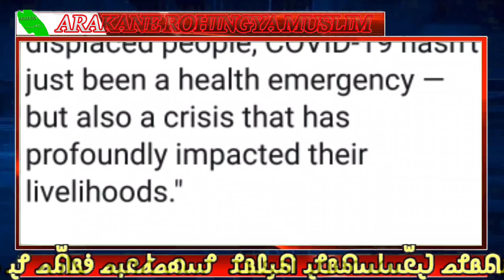𝐓𝐨𝐝𝐚𝐲, 23. September, 𝟐𝟎𝟐𝟏 𝐄𝐧𝐠𝐥𝐢𝐬𝐡 𝐍𝐞𝐰𝐬 𝐓𝐫𝐚𝐧𝐬𝐥𝐚𝐭𝐢𝐨𝐧 𝐢𝐧 𝐑𝐨𝐡𝐢𝐧𝐠𝐲𝐚 𝐋𝐚𝐧𝐠𝐮𝐚𝐠𝐞 𝐁𝐲 𝐌𝐫 𝐈𝐬𝐦𝐚𝐢𝐥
The rising death rate of the criminal army soilders is early sign of the victory of the NUG and PDF and it's also absolute the achievement of NUG's the people's defesive war.And we strongly believe wars are not always the better solution for peace but some wars are unavoidable because when innocent civilians are facing the terror of war at ground  then definately the creation of the war and revolt against terrorist Junta is compulsory and  the rights to people's self defense is our fundamental rights.We believe NUG and PDF is using R2P basic principles of the its responsiblity to protect civilians' lives and properties because UN and international community failed to use R2P to protect 54 millions civilians of lives and properties.We appeal UN and international community to recognize NUG to restore democracy to build federal democratic nation by adopting federal constitution to protect civilians lives and properties immediately rather than supporting or backing the illegal coup army terrorist regime SAC and its generals and its criminal soilders who committed genocide crime against and crime against humanity and war crimes against Rohingya and other ethnic minorities and people of the Myanmar.